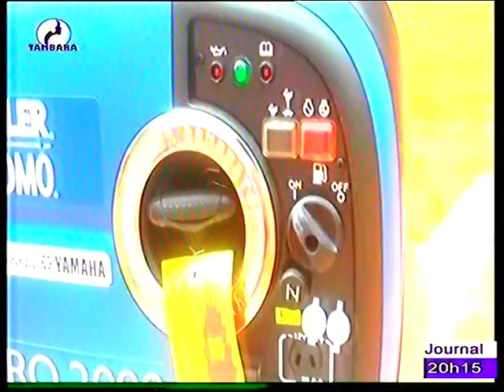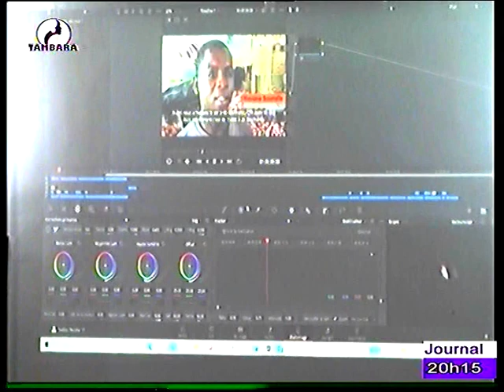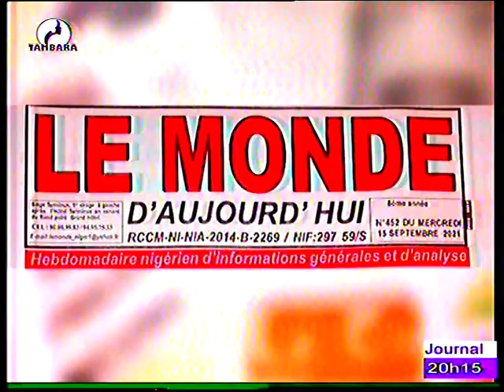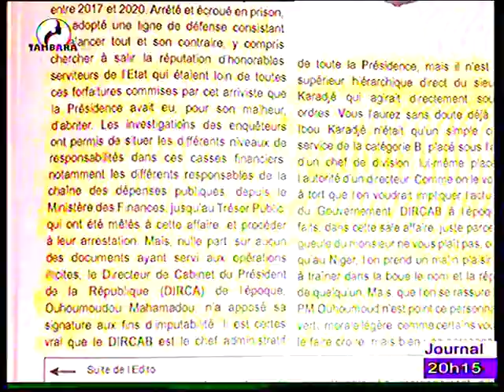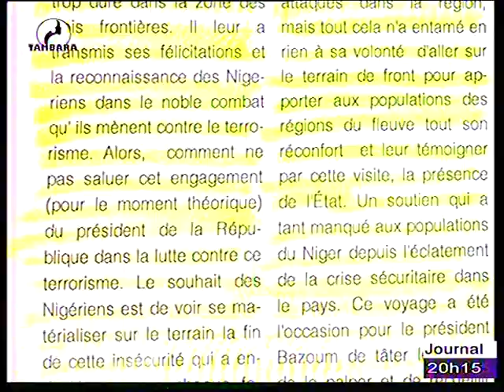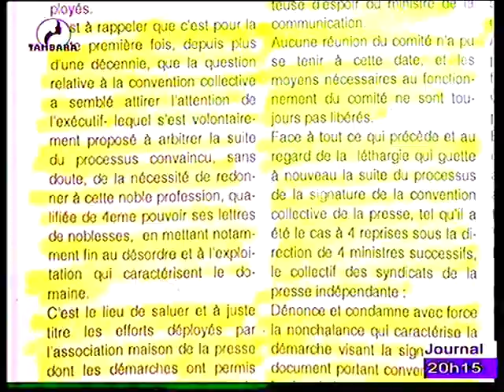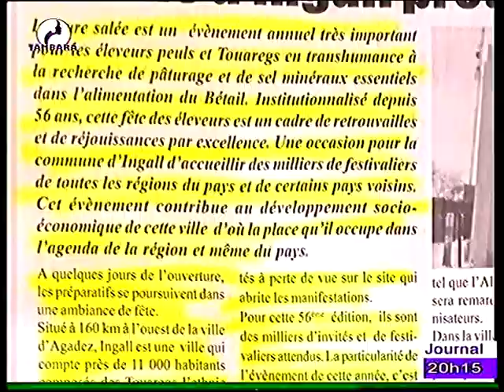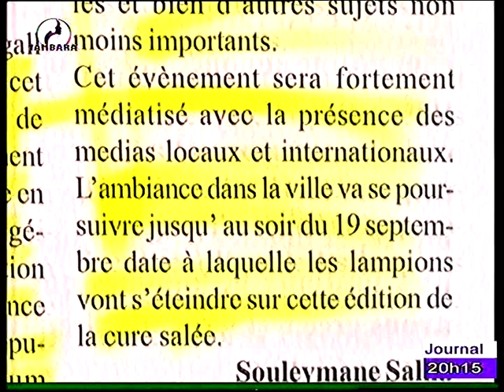JOURNAL RETRO ACTU EN FRANCAIS du 19 Septembre 2021 sur la télévision TAMBARA, le miroir de la femme